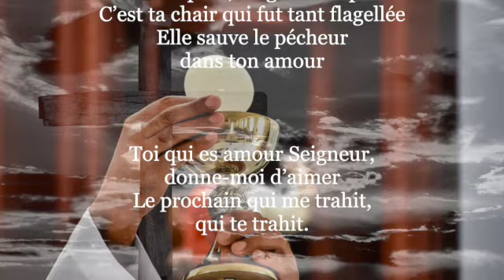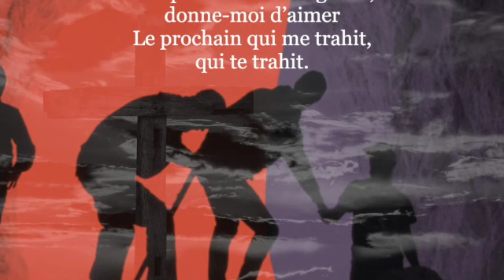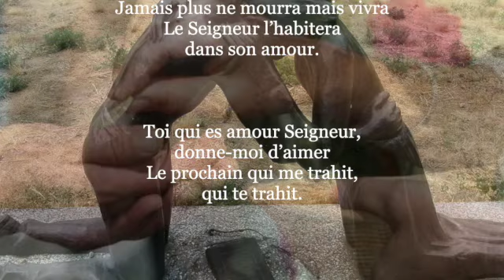Plein d'amour et plein de joie (Christian Mahoukou)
Refrain :

Plein d’amour et plein de joie
Seigneur je viens à toi,
T’offrir ce pain, ce vin,
Qu’ils soient ton corps divin.

1-
Voici le pain, Seigneur ce pain
C’est ta chair qui fut tant flagellée
Elle sauve le pécheur dans ton amour

Toi qui es amour Seigneur, donne-moi d’aimer
Le prochain qui me trahit, qui te trahit.

2-
Voici le vin, Seigneur ce vin
C’est ton sang qui abreuva le monde
Il est source de vraie vie dans ton amour.

3-
Qui boit ce vin, mange ce pain
Jamais plus ne mourra mais vivra
Le Seigneur l’habitera dans son amour.